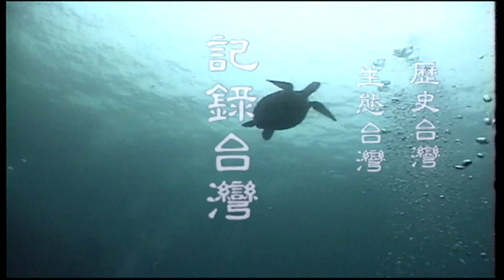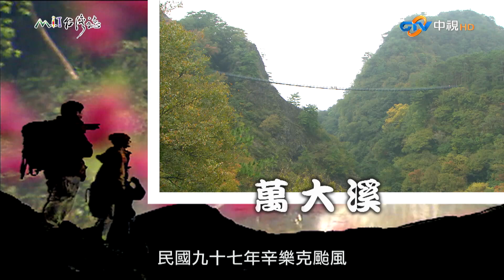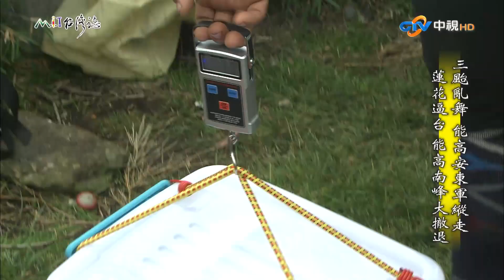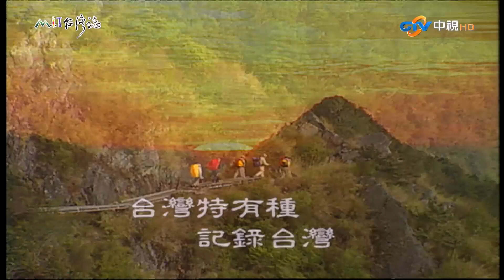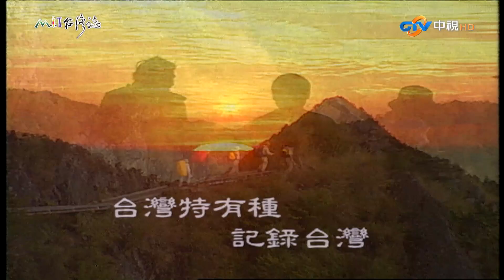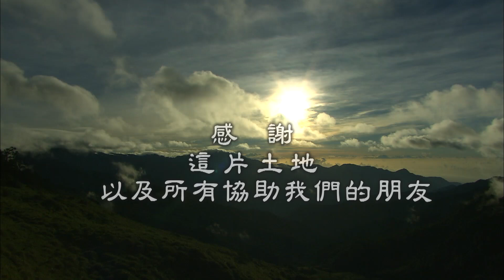颱風狂襲眾人困能高南峰 帶著執念將再訪安東軍【台灣誌 #691】三颱亂舞 能高安東軍縱走 蓮花逼台 能高南峰大撤退_20150913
地點：南投縣仁愛鄉

狂風吹得營帳不停地抖動 山雨陣陣
落在中央山脈稜脊的箭竹上頭 和聞名世界大約有五天距離的地方
重返中央山脈的MIT台灣誌一行
神情凝重的聚在一起 大聲呼喊打氣
甚至還加了句大家平安 隊伍顯然在再一次探訪
能高 安東軍大草原的過程中 遭遇嚴峻挑戰
事實上 五天前 我們由完全陌生的再生山
一路摸索登上能高主峰 昨天又辛苦的翻越
比能高主峰困難十倍 十峻之一的能高南峰
當時沒注意 路旁箭竹正開花
更沒想到 「竹子開花 必有大災」這句俗諺
果不其然 千辛萬苦越過能高南峰之後 風雲變色
天氣比中央山脈大縱走的淒風苦雨還要惡劣
蓮花 昌鴻 南卡 三個颱風陸續成形
只好再次翻越很好陡 很好滑的能高南峰往回撤
這是個極其困難的決定 無論前進還是撤退
兩頭都是漫漫長路 各自有各自的風險
這時我們只能呼阿虎虎 大聲自我打氣
然後在風雨歸途中 祈求一路平安